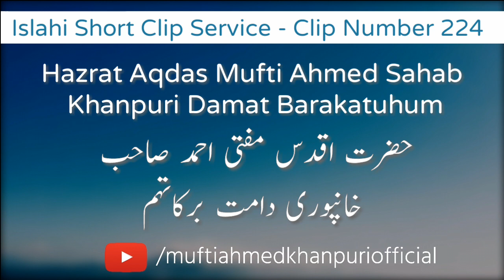Ye Mat Soch Ke "Kal Kya Hoga ?" | Mufti Ahmed Khanpuri SB DB | Clip Number 224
Islahi Short Clip Service | Clip Number 224
Ye Mat Soch Ke "Kal Kya Hoga ?"
Speaker - Mufti Ahmed Sahab Khanpuri DB

Every Saturday Shortly After Isha Prayer At Masjid e Anwaar, Nishat Society, Surat.